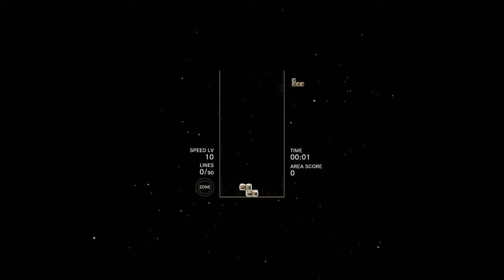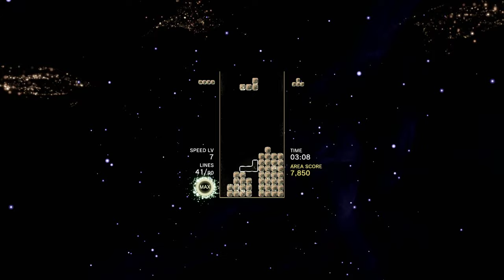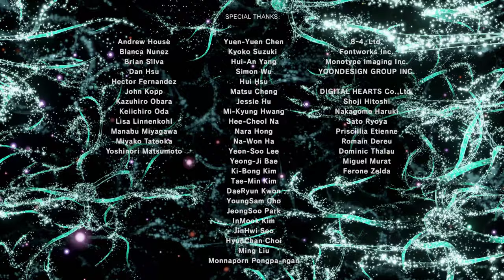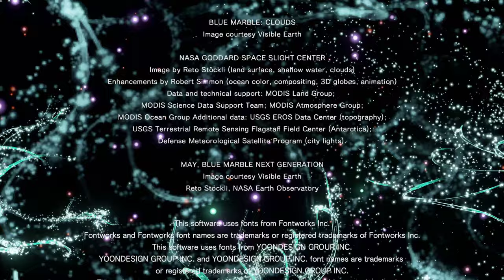Metamorphosis: Part 6, Tetris Effect Gameplay (4k | PS4 Pro)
Playing the final stage of Journey mode!